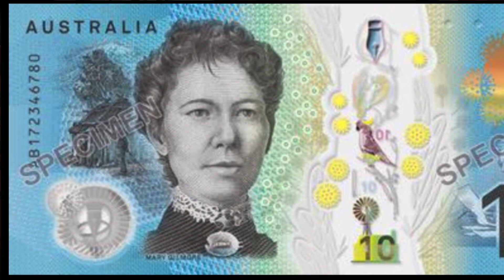Power of the Portrait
Painted portraits are some of our most recognisable images. The Mona Lisa, Van Gogh self portraits, Vermeer's girl with a pearl earring.

We are people Pack animals and people are what we tend to be most interested in.
So portraits for me are about everyone.

Documenting life,  attitude, dress, social norms, beauty, the horror of war.

In this video I explain to you how the amazing power of the portrait was opened up to me and how I have used portraits to honour people, cherish the living and the dead, raise funds, create conversations about topical issues and connect with so many people all through my paint brush.

I also invite you to learn more about portraiture too so you can harness the power of the portrait.

Acknowledgement
In order to teach more about portraits I have shown images of other artists work as well as my own.  I would like to thank all these artists and sitters for helping us learn more about portraiture.